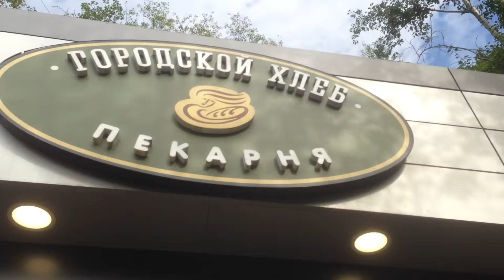Ленинский проспект в Химках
14 июля 2018, Ленинский проспект в Старых Химках от дома №25 до улицы Гоголя и станции "Химки"